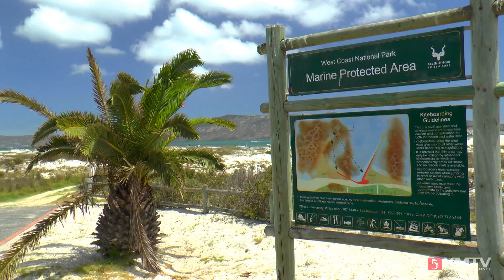Langebaan Kitesurfen - Kitereisen an die Westküste Südafrikas by kitereisen.tv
Buche deinen perfekten Kitesurfurlaub nach Langebaan zum günstigsten Preis im Netz direkt bei deinen Experten für Kitereisen

Kitesurfen Langebaan - Wem die Wellen in Kapstadt zu hoch sind und das Wasser zu kalt ist, findet an den Kitespots von Langebaan ein Paradies zum Kiten.

Mehr Infos und Bilder zum Kitereisen Check aus Langebaan findet ihr auf KMTV